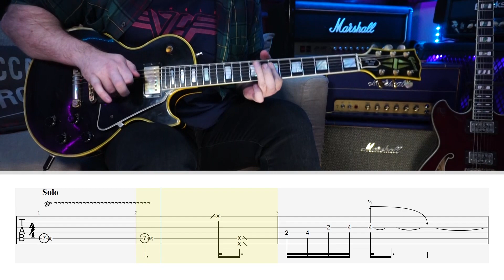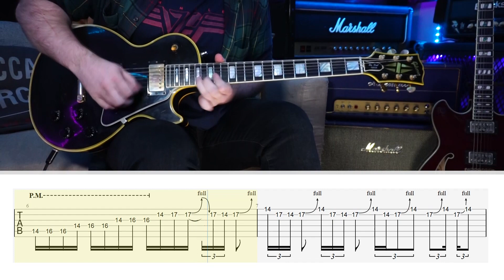STILLBORN SOLO - BLACK LABEL SOCIETY (WITH TABS)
Back at you with another Zakk classic! This time from his band Black Label Society. This was actually one of the first songs i ever heard by them, been a fan ever since! This solo has a mixture of very bluesy minor pentatonic licks as you`d expect from Zakk, as well as his signature big vibrato and aggressive playing style.

We are tuned down a half step to Eb for this one, and i`m using a wah pedal throughout it too to assist in that Zakk tone! Enjoy, hope this helps anyone out there learn this great solo.

(0:00) Intro
(0:02) Guitar Solo Performance
(0:43) Half Speed with GUITAR TABS
(1:57) Outro,Thank you for watching!